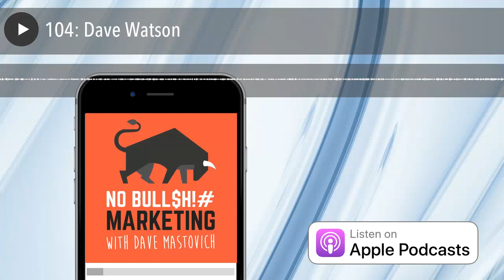104 Dave Watson